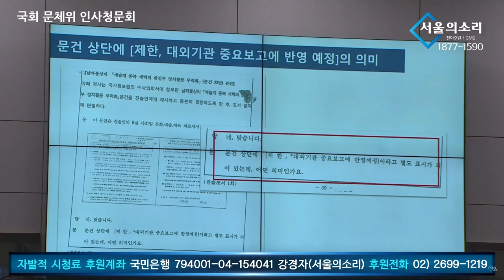'블랙리스트 없었다'던 유인촌에 국정원 증거 보여주니...